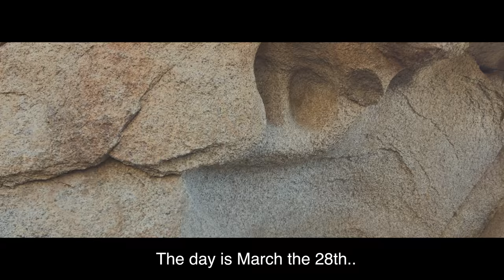Behind The Scenes Model Vlog : Miranda Hope Jewelry / Joshua Tree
🔮🔮Coming soon🔮🔮
For💎 @mirandahopejewelry

Director & Photographer @itssaraab
Models @eleanorronson @itsmemakinna
For @mirandahopejewelry
Styled by @alexpiersonnn
Dresses @mariastanley
Make up by @beautybyalessi